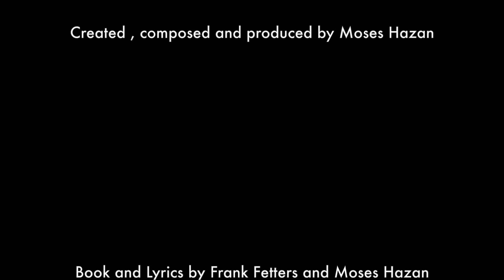Orphan Goddess Promo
Promo video of Moses Hazan's Orphan Goddess, The Unauthorized Marilyn Monroe Musical Fantasy